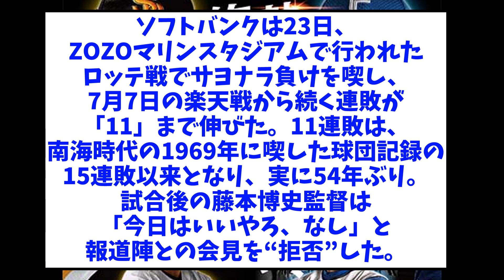【悲報】藤本新庄、仲が良すぎるｗｗｗｗｗ【なんJ反応】